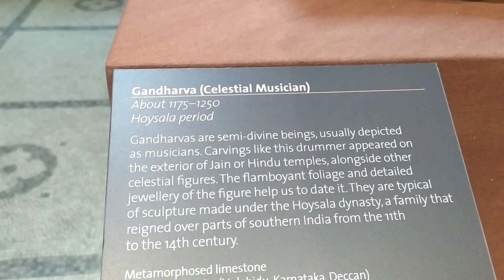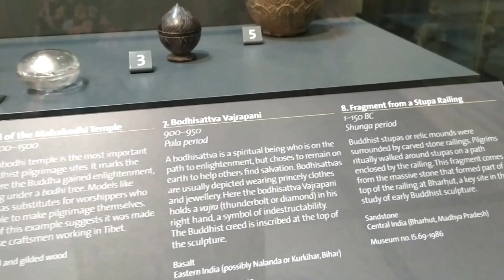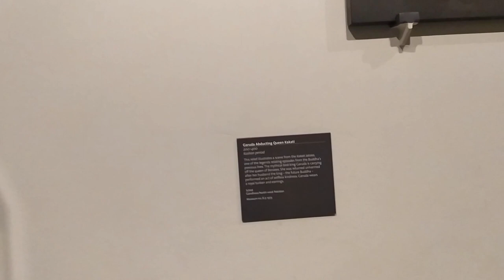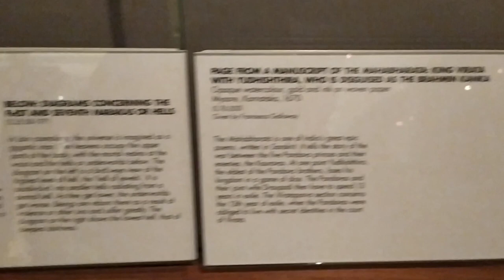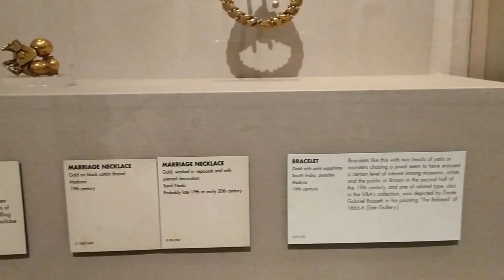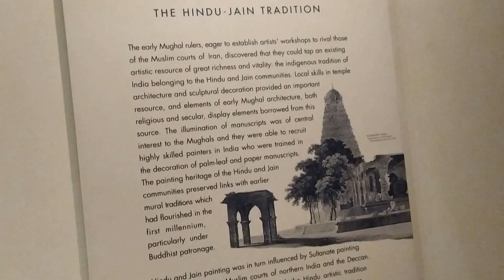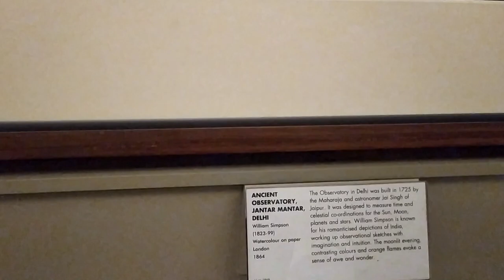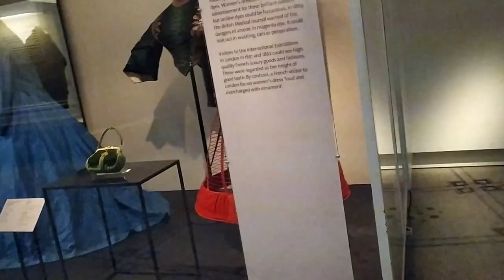London Museum Tour : V&A Museum(Victoria and Albert)....Looted Indian Treasures...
Victoria and Albert museum vlog. History of Indian culture. in this video we will show you lots of Indian things and all over country looted items by Britain during colonial period which are now exhibited in British museum.